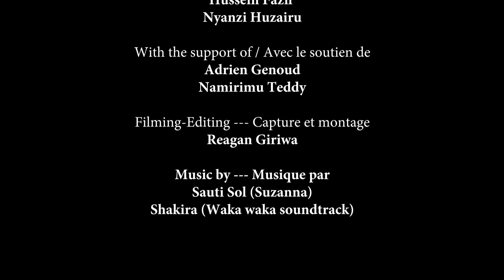L'annonce - Résilience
Les jeunes vivant avec le VIH, font face à de nombreux défis. L’un d’eux est d’appréhender la réaction de leur partenaire face à l’annonce de leur statut sérologique. Des jeunes ayant été confrontés à de telles situations nous racontent leur expérience à travers une danse créative.
Youth living with HIV face various challenges. One of them is to apprehend his/her partners reaction after disclosing his/her HIV status. Youth having been exposed to such situations tell us about their experience through a creative dance.

Acting, danse et conceptualisation du clip --- Acting, dancing and clip conceptualisation
Mukungu Enock Jonathan ; Mutesi Sharon ; Kasoga Winnifred ; Nabiryo Esther; Hussein Fazil ; Nyanzi Huzairu ; Bazibu Micheal;  Namirimu Teddy

Avec le soutien de --- With the support of
Federation Genevoise de Coopération, Ville de Genève, Etat de Genève

Capture et montage --- Filming-Editing
Reagan Giriwa

Musique
Sauti Sol- Suzanna
Shakira- Waka Waka soundtrack